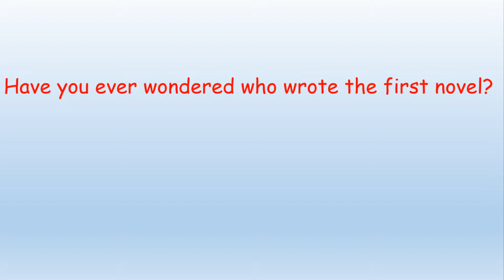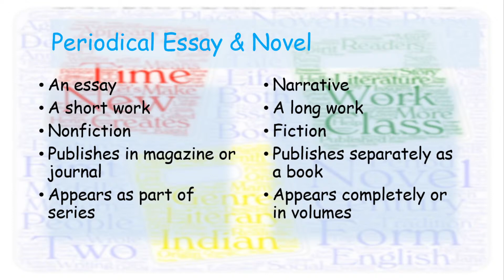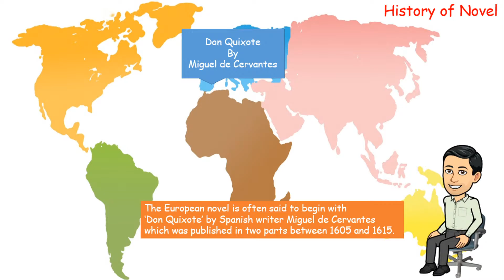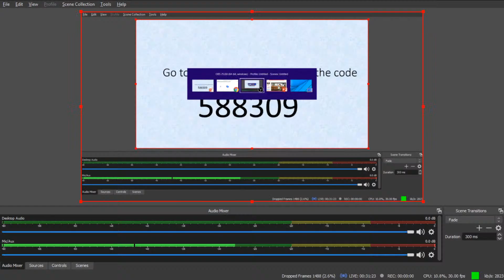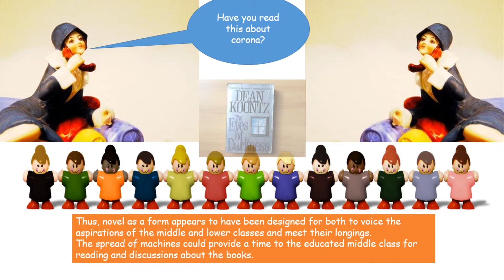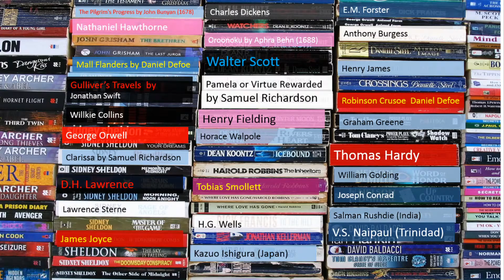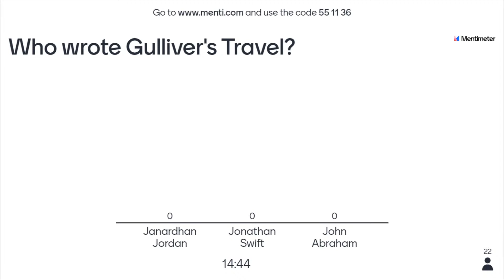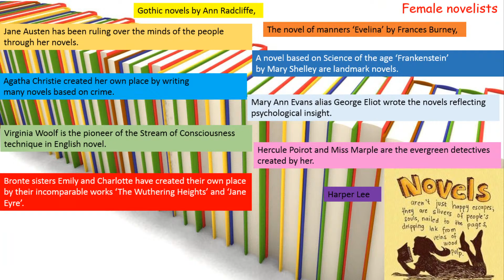History of Novel class 12 | HSC English | New Syllabus | Maharashtra board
The video explains history of novel for class 12